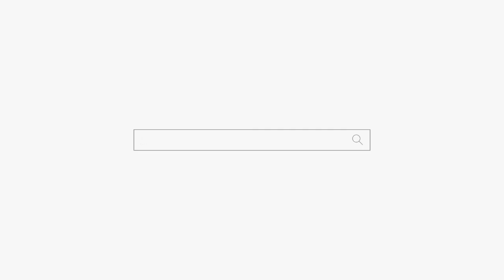전화점사로 다 털어버림! 찐보살 인정! 천안점집 아산점집 유명한점집 용군TV 매화도령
됩니다.